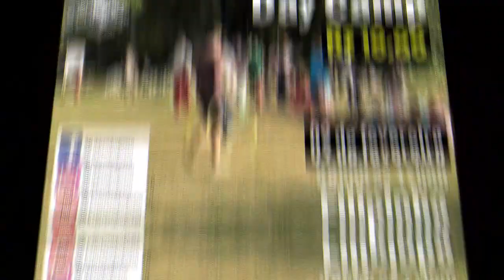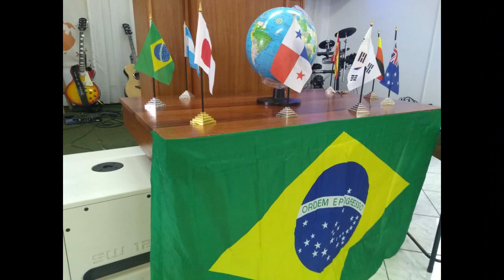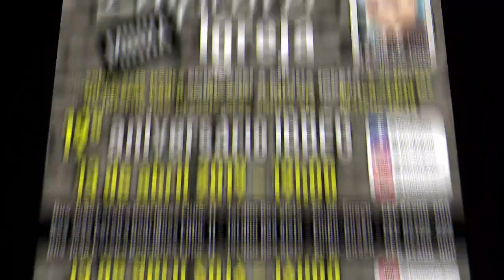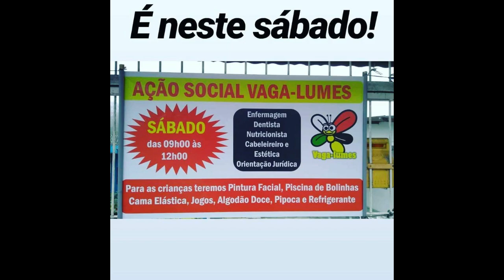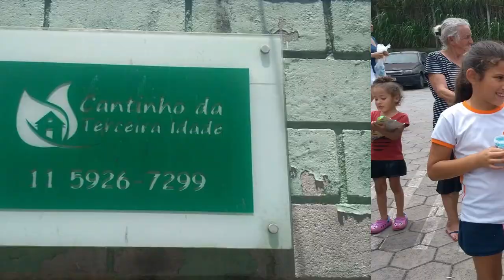RETROSPECTIVA IBBEG - 2019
Neste vídeo podemos acompanhar em 10 minutos o que Deus realizou nos 365 dias do ano de 2019 na Igreja Batista Bíblica de Embu-Guaçu.